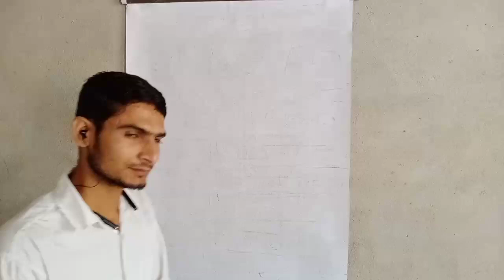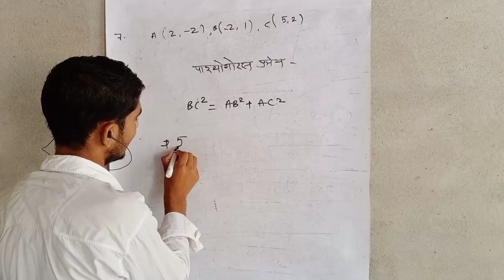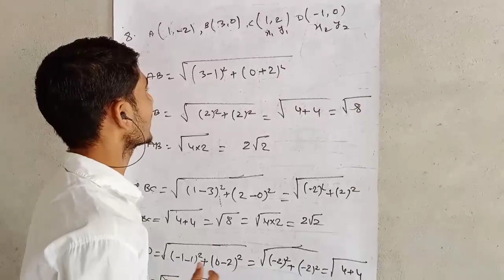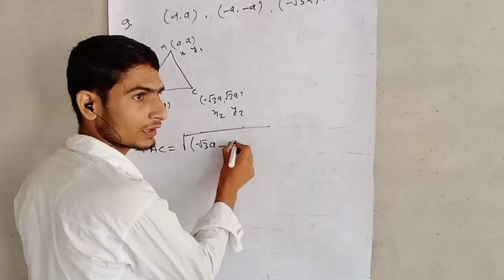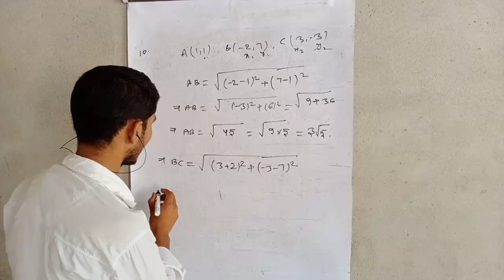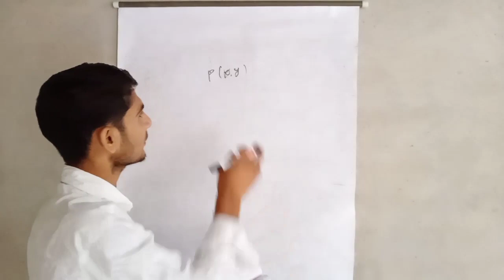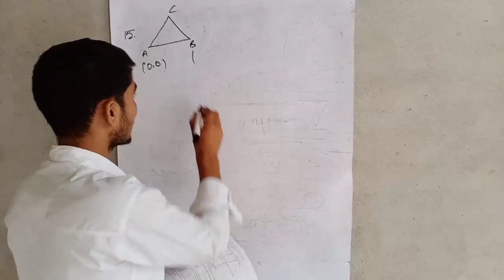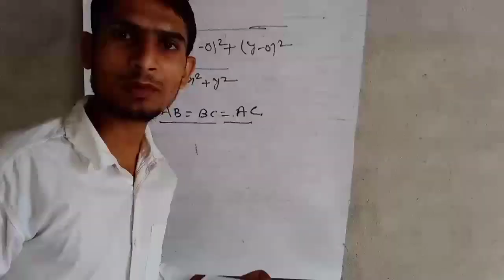निर्देशांक ज्यामिति|Co-Ordinate Geometry|Co-Ordinate Geometry Introduction|Part-3| By Maneesh Yadav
Cover Topic :-
1. Geometry tutorial
2. COORDINATE GEOMETRY (निर्देशांक ज्यामिति)
3. COORDINATE GEOMETRY
4. Introduction to coordinate geometry
5. Analytic geometry
6. Coordinate geometry basics
7. Coordinate geometry in hindi
8. Math in hindi
9. Coordinate geometry ncert
10. Coordinate geometry in hindi

Trigonometry Part-4